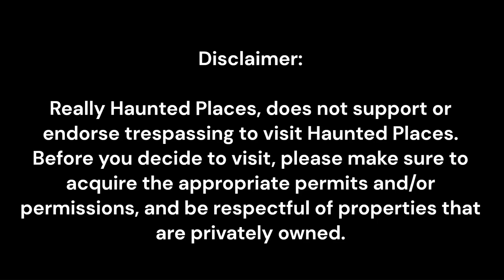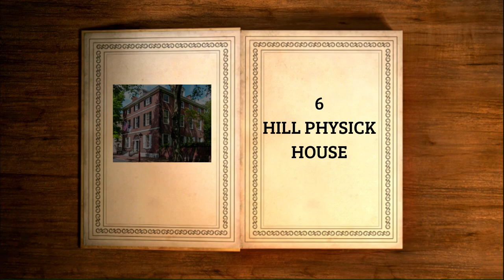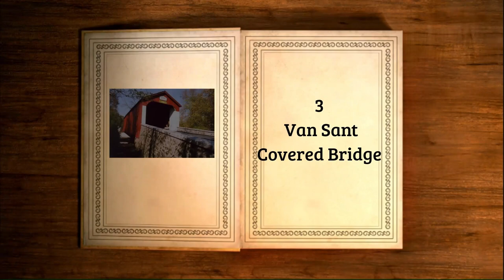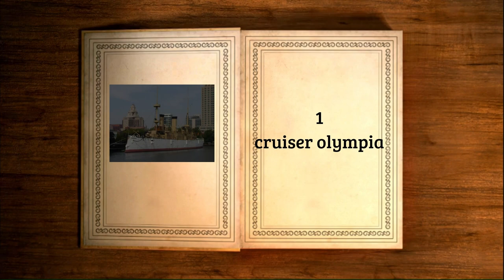7 Chilling Ghost Stories: Philadelphia's Most Haunted Places | Episode 62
and welcome to Really Haunted Places. If you are looking for ghost stories

If you enjoyed our Haunted Places in Philadelphia, Pennsylvania. Turn on your post notifications so you never miss one of my videos.  I will post a new video Friday and Sunday! We look forward to seeing you on our next Top 7 Ghost Stories. And until then goodnight!

Top 7 Ghost Stories in Philadelphia, Pennsylvania.
7. WASHINGTON SQUARE PARK
6. PHYSICK HOUSE
5. FORT MIFFLIN
4. BALEROY MANSION
3. Van Sant Covered Bridge
2. Powel House
1. cruiser olympia

Top 7 Ghost Stories: Really Haunted Places in Philadelphia, Pennsylvania | Episode 62

Really Haunted Places Top 7 Ghost Stories Philadelphia, Pennsylvania.